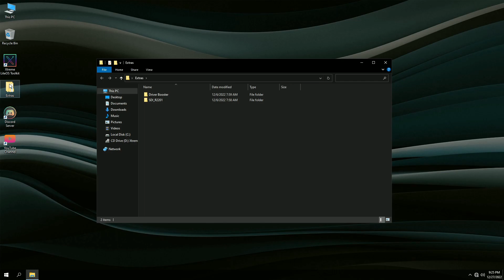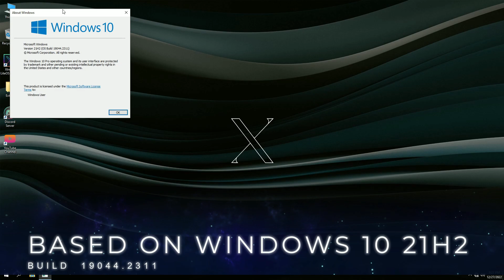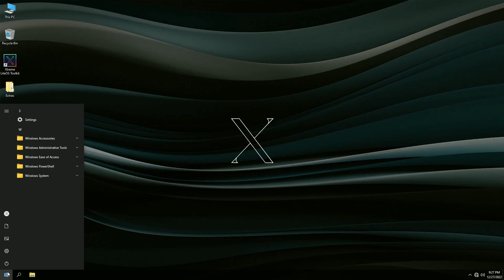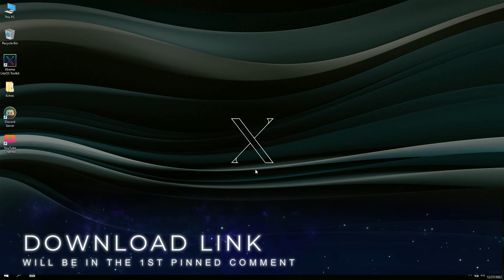How to Download and Install Xtreme Gamers Edition v3 | Windows 10 21H2 (19044.2311) Lite x64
🎁How to Install Windows 10 Lite This is Xtreme Gamers Edition v3 a Windows 10 21h2 Windows 10 lite edition created by The World of PC with great performance and beautiful, watch full review to see and admire this awesome operating system.

HAVE YOU EVER INSTALLED A GAMER WINDOWS BEFORE?